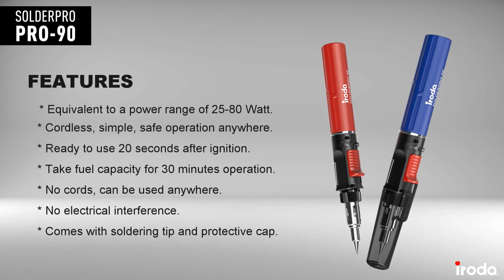Iroda Set Solder 4 Tip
Alat praktis digunakan sebagai solder dan brander kecil. Dilengkapi dengan 4 buah tip berbeda jenis untuk mempermudah Anda dalam bekerja. Selama idle saat bekerja, Anda dapat memfungsikan penyangga agar kepala solder yang panas tidak mengenai permukaan lain. Anda pun dapat membawanya dengan mudah, karena solder ini telah dilengkapi dengan box penyimpanan.